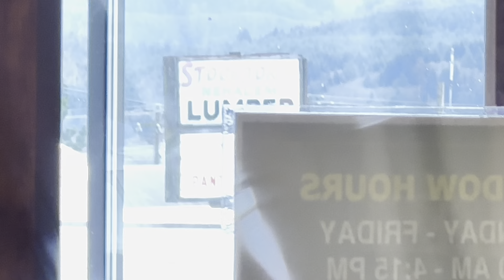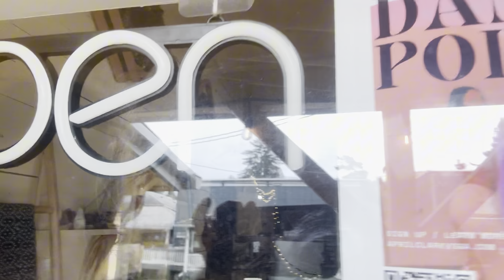Fighting off social norms just to maintain happiness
Shipping orders, walking around town today.

Thank you for supporting my channel, join here and we'll do a live painting workshop session